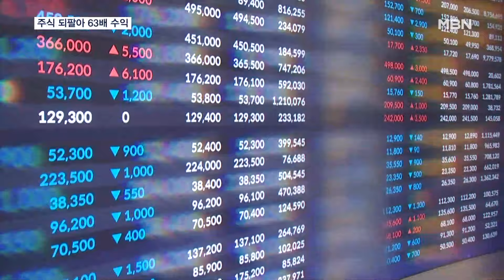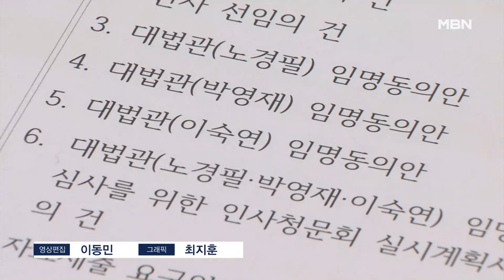이숙연 후보자 딸, 아버지에 주식 되팔아 63배 수익 [MBN 뉴스7]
【 앵커멘트 】
  대법관 후보로 지명된 이숙연 특허법원 판사의 딸이 비상장 주식으로 63배에 달하는 수익을 올려 논란이 일고 있습니다.
  부친에게 받은 돈으로 투자한 뒤 다시 부친에게 팔아 거액의 시세 차익을 본 건데, 이 후보자는 편법과 불법은 없었다는 입장입니다.
  홍지호 기자의 보도입니다.

【 기자 】
  이숙연 대법관 후보자의 딸 A 씨는 지난 2022년 서울 용산구의 한 다세대 주택을 샀습니다.

  부친에게 증여받은 3억여 원과 차용증을 쓰고 3억 원 넘게 빌린 돈을 합쳐 자금을 마련했습니다.

  그리고 1년 정도 만에 가지고 있던 주식을 부친에게 팔아 빌린 돈을 모두 갚았습니다.

  주가가 6년 만에 600만 원에서 3억 8,500만 원으로 올라 시세차익이 63배에 달해 가능했습니다.

  해당 비상장 주식을 살 때도 부친이 준 자금이 상당 부분 포함돼 비판이 나왔습니다.

  이 후보자는 "회사가 빠르게 성장해 큰 수익을 얻었다"면서도, "불법은 없었고 최근 5년간 30억 원을 기부했다"고 해명했습니다.

  오는 25일로 예정된 인사청문회에서도 시세 차익과 거액의 증여가 쟁점이 될 전망입니다.

  그래픽 : 최지훈